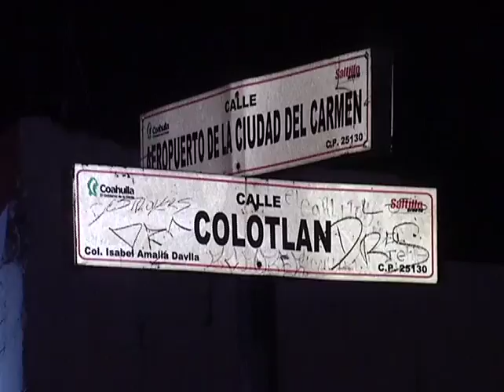Riña en la Isabel Amalia